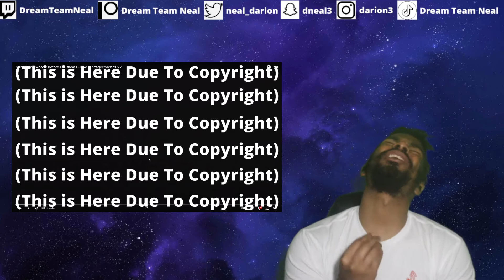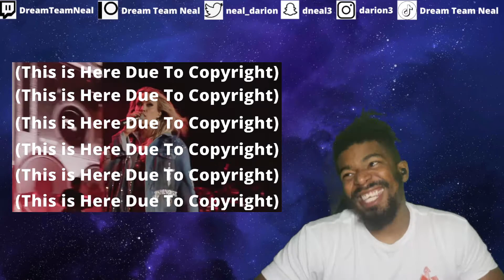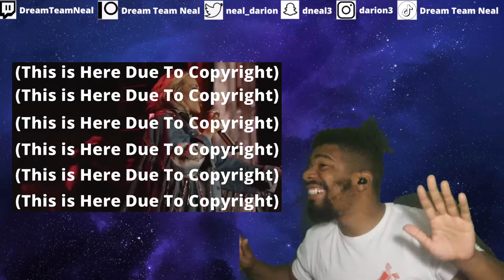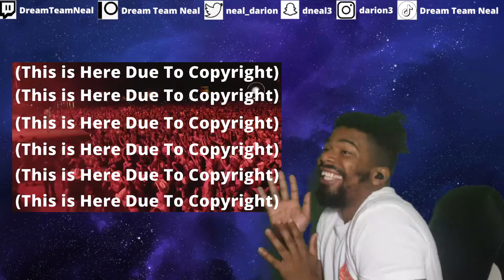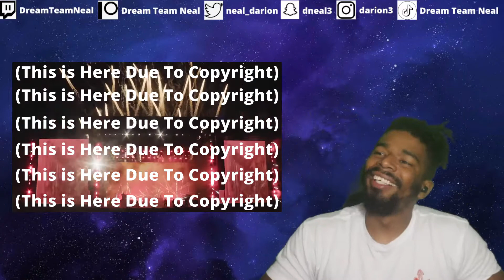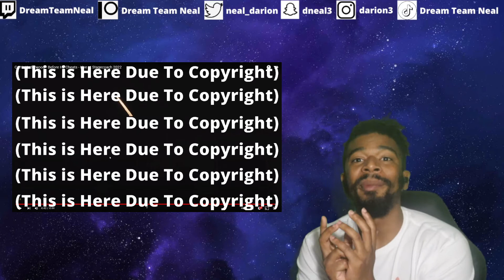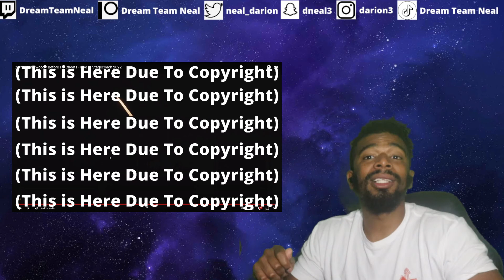(DTN Reacts) Carrie Underwood - Before He Cheats - Live at Stagecoach 2022